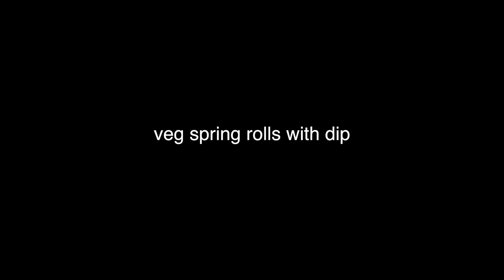Veg Spring Rolls Recipe | Veg Spring Rolls Recipe With Dip - Reena Ki Rasoi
Veg Spring Rolls | Veg Spring Rolls Recipe With Dip - Reena Ki Rasoi
Ingredients

FOR DIP
- 1 Onion (small)
- 1 Cup water
- 3/4 tbsp soya sauce
- 1 tbsp lemon juice
- 1 tbsp sugar
- 1+ 1/2  tsp red chilli flakes
- 1/2 tsp garlic (finely chopped)
-1/2 tsp roasted sesame seeds
- 1/2 tsp spring onion

FOR DOUGH
-1 Cup all purpose flour (maida)
- 3/4 tsp salt

FOR STUFFING
- 1 Cup cabbage
- 1/4 Cup carrot
- 1/4 Cup red bell pepper
1/4 Cup spring onion
- 1 tbsp soya sauce
- 1 cup noodles
- 1/8 tsp black pepper powder